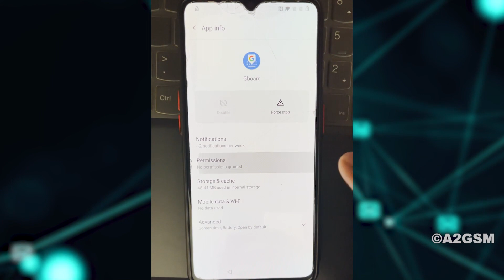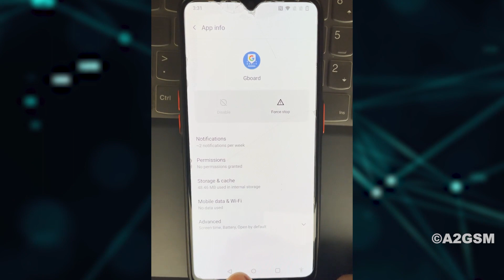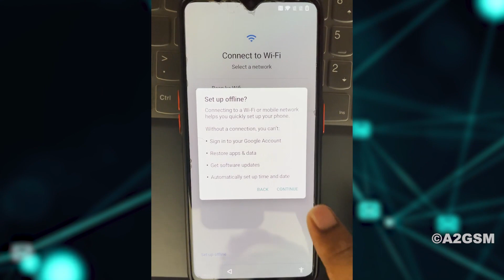All OnePlus Android 11 FRP Bypass/Remove Google Account Lock Without Pc 2022 | A2GSM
How to Bypass/Unlock Bypass Google Account Lock on All OnePlus Mobile Android 11 without pc/without box November Latest Tricks 2022

*Unlocking/Flashing will wipe the data from the device. In order to use these methods safely, we recommend you back up your data first. In case of damage, we will not be responsible*

Youtube Handles:  @A2GSM: Phone Repair Solutions    @A2GSM Tools    @UnlockTool Pro

📣All Box/Dongle Activation & Credits Available at Low Price. Contact Telegram.